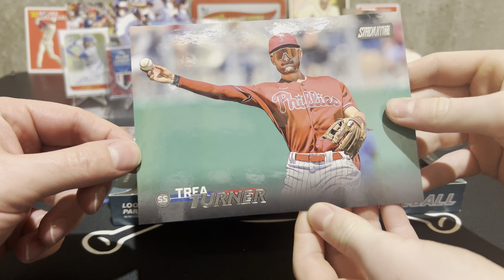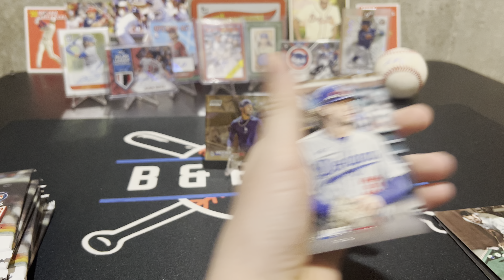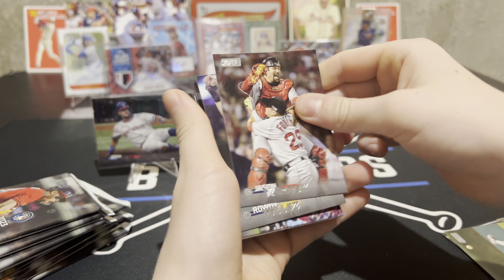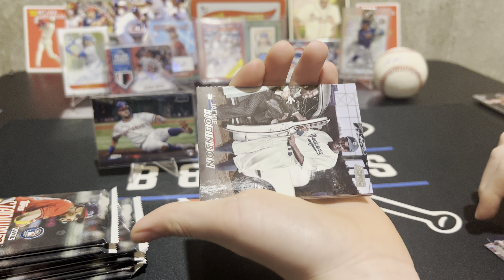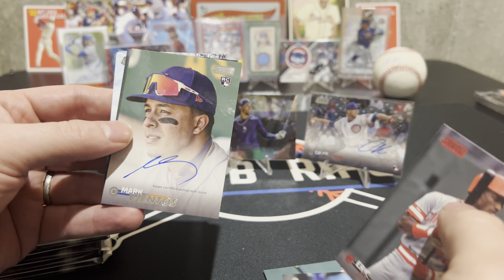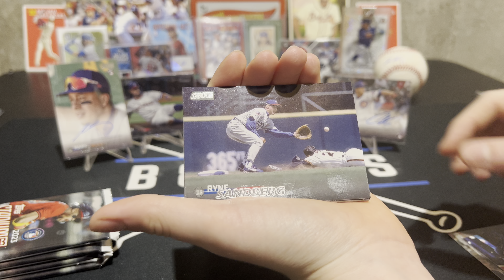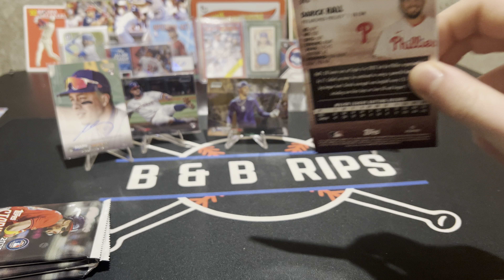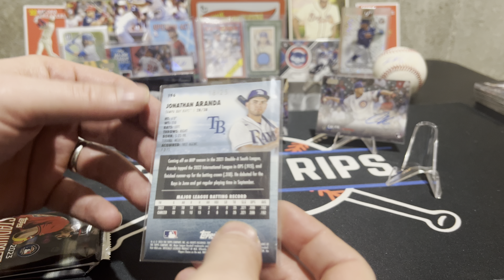⚾️ CASE RIP - BOX 7 - RC Rainbow Foil /25 and Chrome Refractor! - 2023 Stadium Club Baseball ⚾️